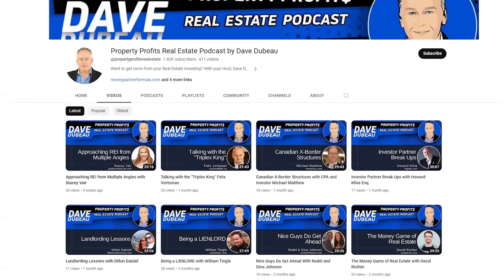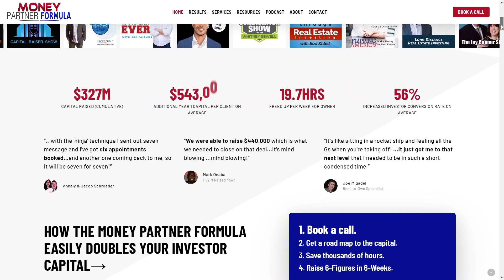Building Wealth Young - Syndications and Multi-Unit Success with Adam Vincent Morneau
In this episode of Property Profits Podcast, Bryce Kaminsky talks with Adam Morneau, a young real estate investor who owns an apartment building at just 22 years old. Adam shares his journey from high school to closing big real estate deals and gives tips on how to get started in real estate investing. Tune in to hear how Adam makes it all happen and what drives him to succeed. Don't miss it!